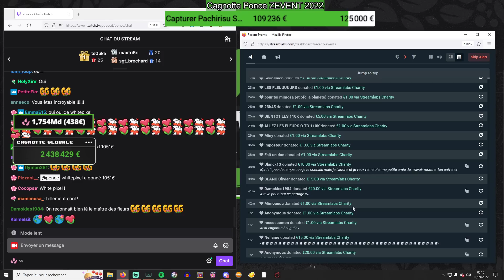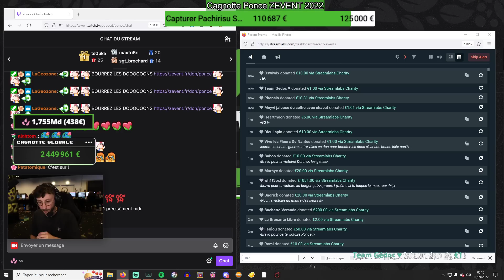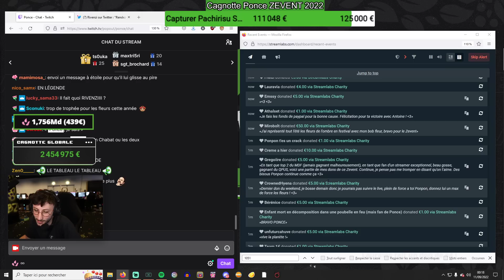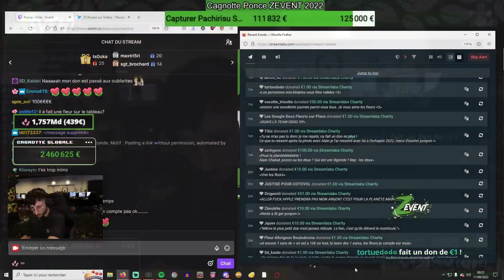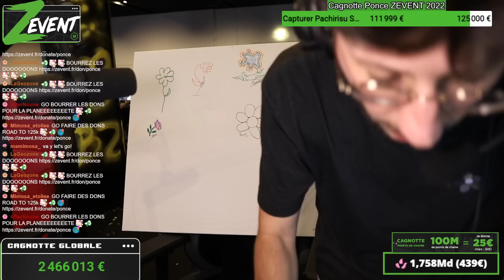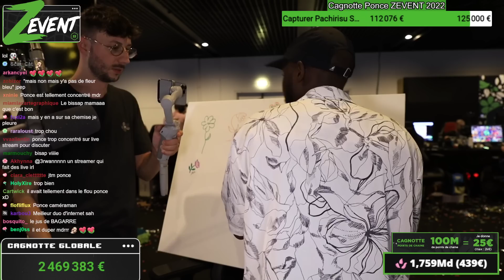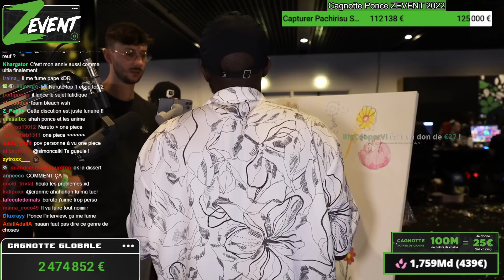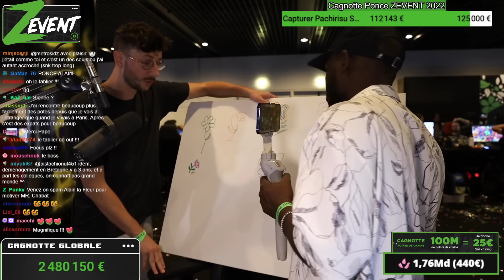J'ai win Questions Pour Un Streamer ft Antoine Daniel - Zevent 2022 - Jour 2 - PONCE REPLAY 10/09/22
Voici le replay du deuxième jour de mon Zevent 2022. Ici, on parle de ma win de l'émission d'Etoiles et d'Alain Chabat : Questions pour un streamer Burger Edition. Nous allons faire du catch. Ce live date du 10/09/2022. Toutes les informations sur les associations caritatives sont

LOVE & FLEURS